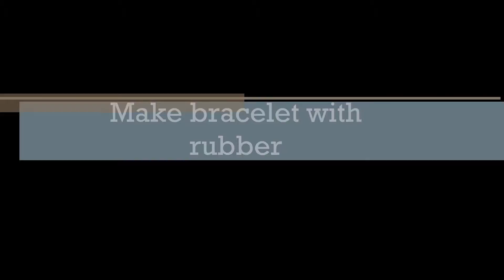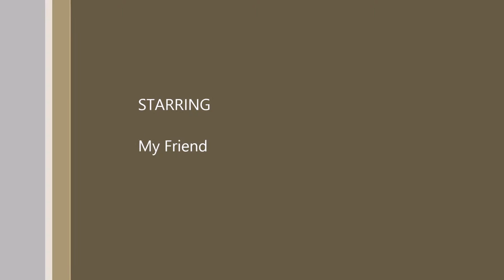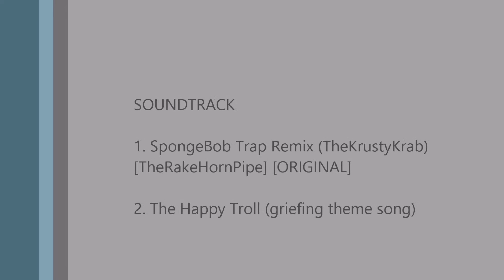How to Make Rubber Bracelet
Its easy right??? Answer my question on Comment...